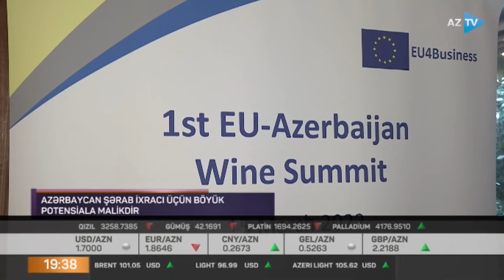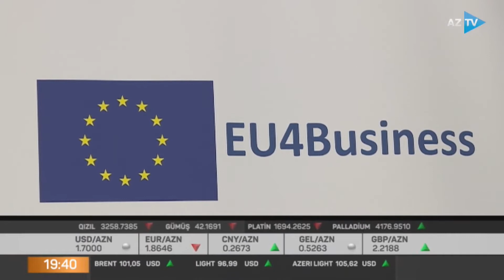Aİ şərab ixracında Azərbaycanla əməkdaşlığa başlayıb - AHK Azerbaijan - AzTV Xəbərlər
15 mart 2022-ci il tarixində Alman-Azərbaycan Xarici Ticarət Palatası (AHK Azərbaycan) Plovdiv Ticarət və Sənaye Palatası (PCCI) ilə birgə əməkdaşlıq çərçivəsində “Üzümdən ticarətə: Azərbaycan və Bolqar şərab ixracatçıları arasında sinerjinin qurulması” layihəsinin tərkib hissəsi olan 1-ci Avropa İttifaqı-Azərbaycan Şərab Sammitinə ev sahibliyi edib. Tədbir Avropa İttifaqı və Azərbaycandan olan 140-a yaxın maraqlı tərəfi və biznes nümayəndələrini bir araya gətirib.